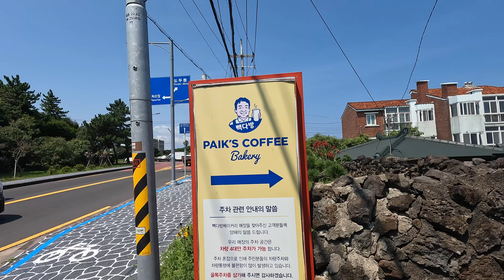Jeju: Paik's Cafe + Jeju Museum of Art +